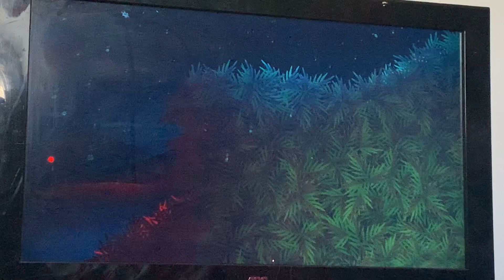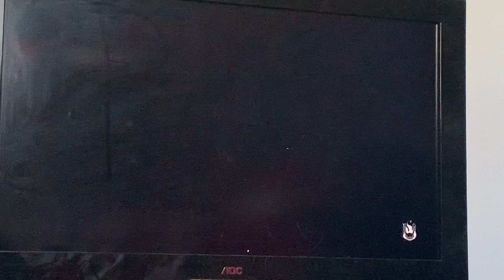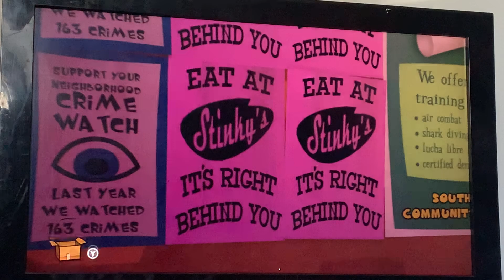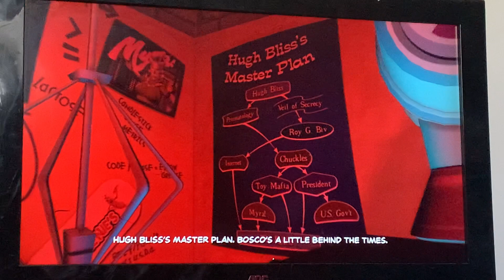Let’s play: Sam and Max season 2 remastered- episode 1 part three